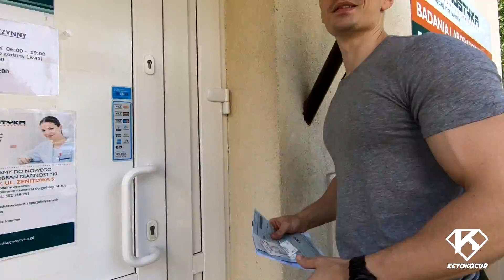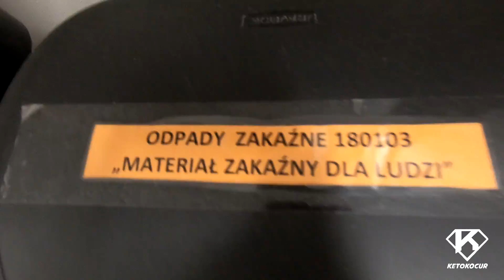Wątroba i tarczyca po 3 latach ketozy [Badania]